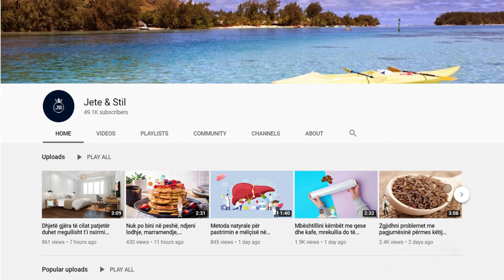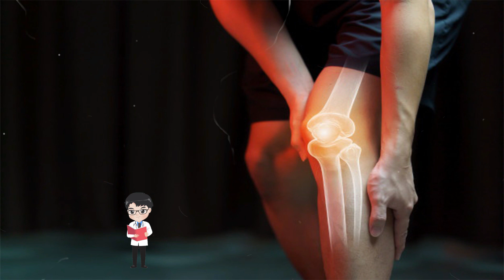Përdoreni për 10 ditë me rradhë dhe nuk do të ndjeni dhimbje për 5 vitet e ardhshme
Përbërësit: 1 gotë me ujë, 20 lugë gjelle me vaj ulliri, 10 lugë gjelle me kripë deti. Shtoni vajin e ullirit dhe kripën në ujë dhe përziejini së bashku. Masën e përfituar përdoreni për të masazhuar zonën e prekur nga dhimbja për rreth 3 minuta. Masazhi fillestar duhet të zgjasë 3 minuta dhe duhet të arrini që të masazhoni zonën e prekur për deri 10 ose 20 minuta.

Ingredients: 1 glass of water, 20 tablespoons of olive oil, 10 tablespoons of sea salt. Add the olive oil and salt to the water and mix together. Use the obtained mass to massage the area affected by the pain for about 3 minutes. The initial massage should last 3 minutes and you should be able to massage the affected area for up to 10 or 20 minutes.